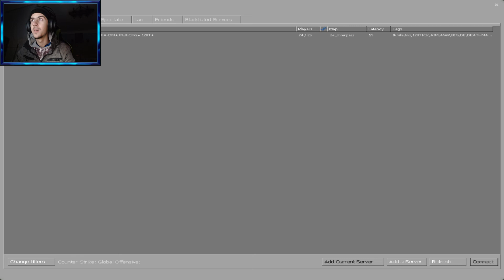NE JUCAM PE UN SERVER PRO - FFA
● Citeste descrierea